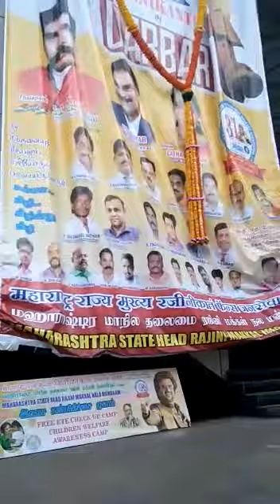Rajneekant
Fan of Rajneekant in mumbai made 100 ft. Flax in  pvr theatre in  sion Mumbai. Video source